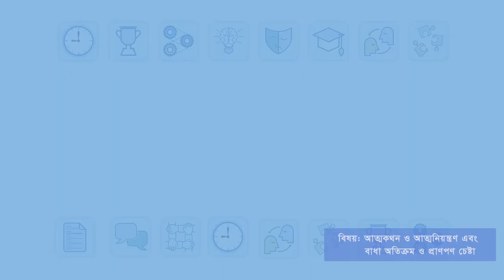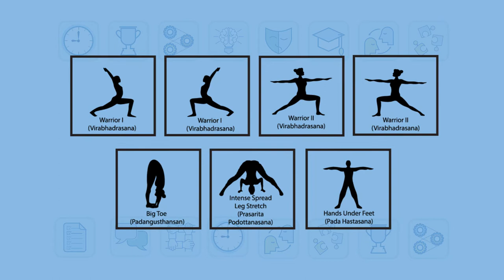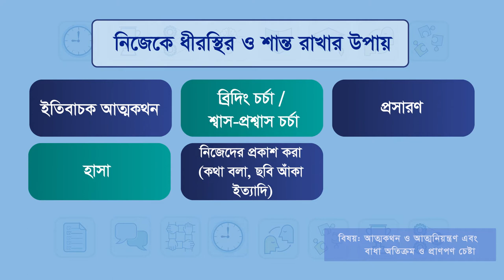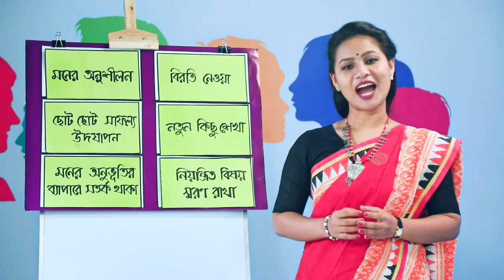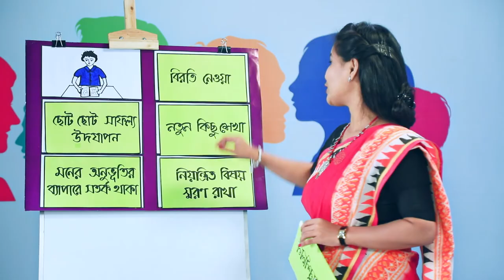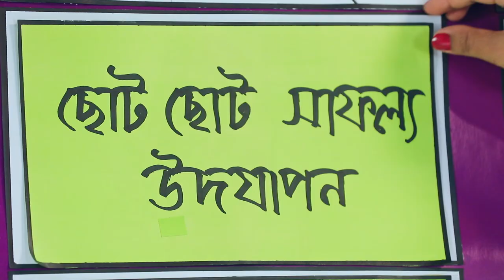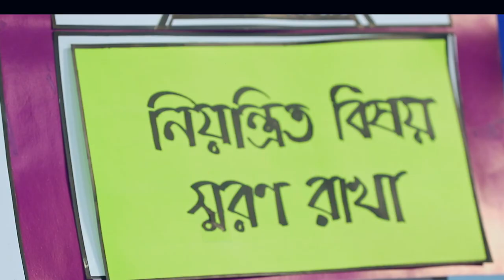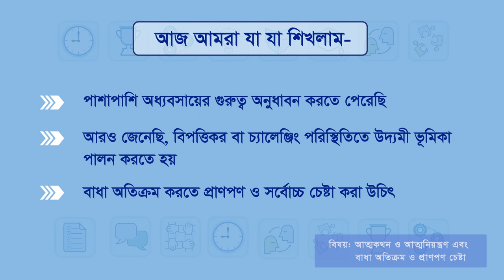পর্ব-০৯: আত্মকথন ও আত্মনিয়ন্ত্রণ এবং বাধা অতিক্রম ও প্রাণপণ চেষ্টা